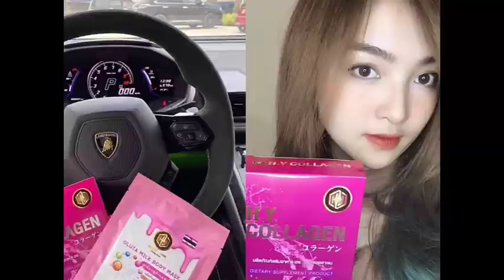ជម្លោះរុស្ស៊ី និងអង្គការ NATO ឡើងដល់ចំណុចក្តៅគគុក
Healthy Young Pretty Care គឺជាក្រុមហ៊ុនគ្រឿងសំអាងដែលមានផលិតផលថែរក្សារសម្រស់គ្រប់ប្រភេទ ល្អផ្តាច់គេរាប់ចាប់ពីចុងសក់ដល់ចុងជើង ។ ជ្រើសរើសតំណាងចែកចាយ 25ខេត្តក្រុង ត្រឹមតែ 36$ តែប៉ុណ្ណោះ មានឱកាសចំណេញកាន់តែច្រើន ចំណេញទាំងសម្រស់ ចំណេញទាំងសុខភាព ចំណេញទាំងលុយកាក់ ទៅរកឯណាបាន ?
Healthy Young Pretty care អមតៈនៃសម្រស់
 ពត៍មានលំអិត ទំនាក់ទំនងលេខទូរស័ព្ទ 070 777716 រឺចូលក្រុម telegram នេះ
Credit: freshnewsasia
សូមអរគុណ!